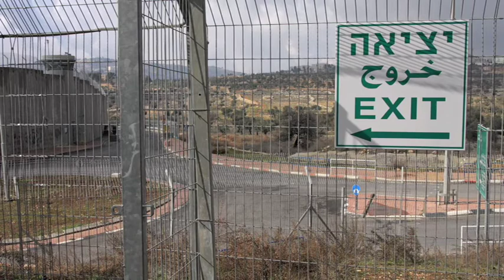Nick Davies talks about his work in Palestine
Photographer Nick Davies talks to Derek Hill about how the festival theme 'standing in the long now' influenced the work he's exhibiting at this year's festival.